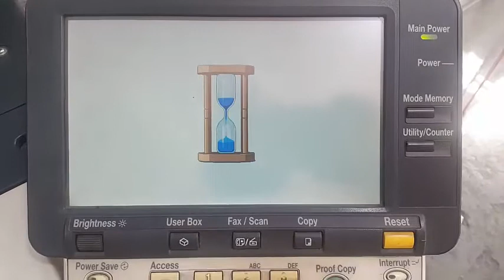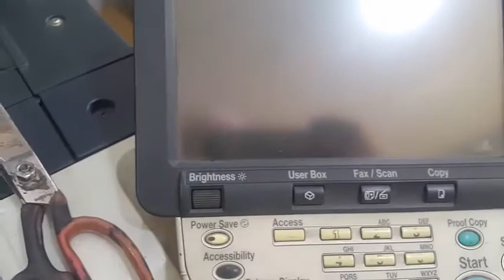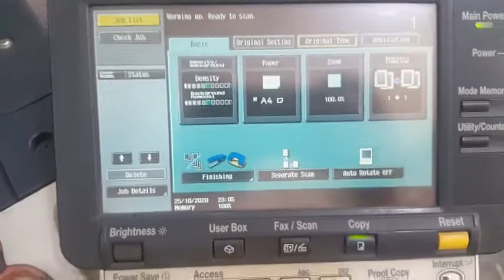Bizhub 751 Code 2401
how to clear code 2401 in bizhub 751